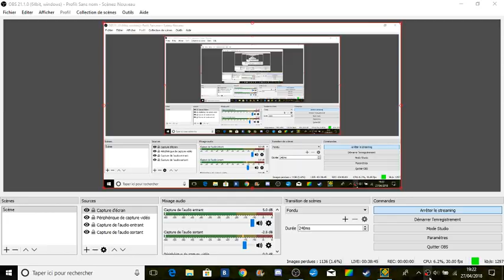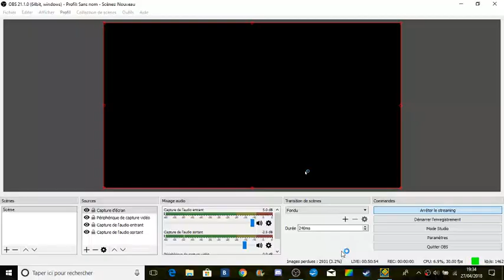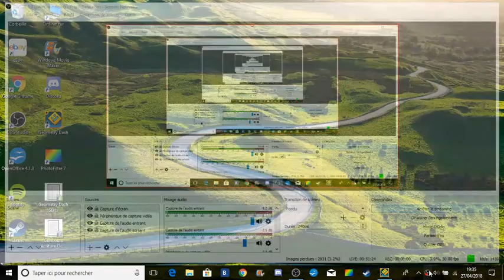[LS] GD #89-1 ~ Silhouette by Havok [Hard Demon]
After beating Fairydust, I wanted to try that level. I got 87% and had to stop the stream, and this fail has a fun story behind it.